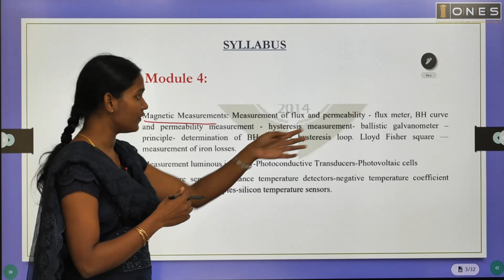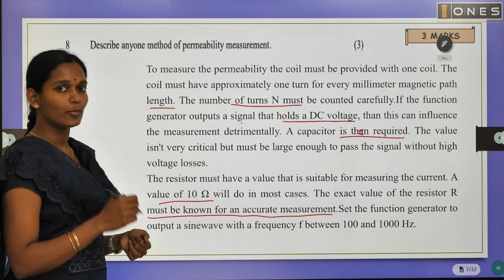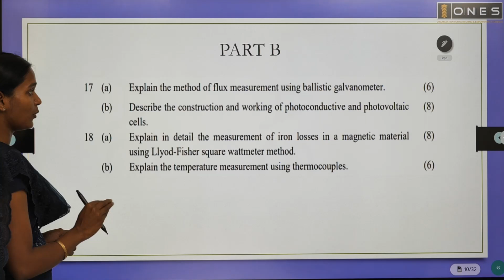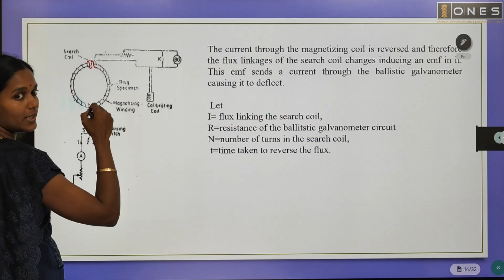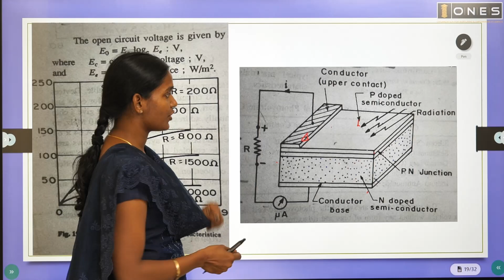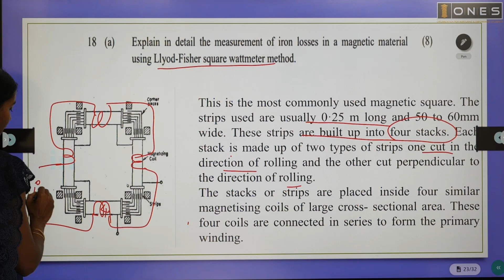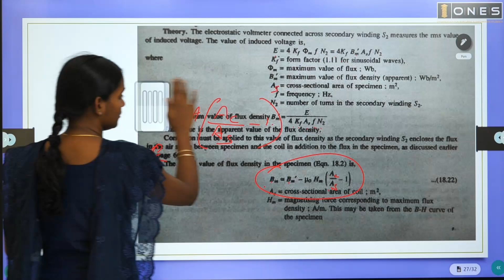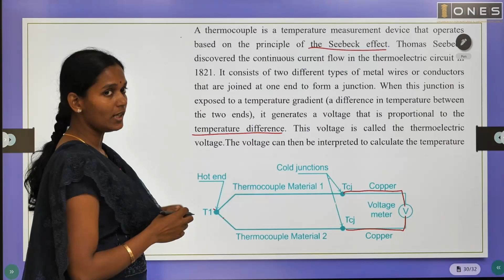S3 KTU 2019 Scheme QP Solution | EE | MEASUREMENTS AND INSTRUMENTATION | EET203 | Module4 - DEC 2021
BTECH S3 KTU MEASUREMENTS AND INSTRUMENTATION ELECTRICAL AND ELECTRONICS ENGINEERING | ONES

In this video, ONES provides solution of previous university exam question paper MEASUREMENTS AND INSTRUMENTATION  of subject code EET203 in 2019 KTU scheme. If you want to know or understand How to Prepare  MEASUREMENTS AND INSTRUMENTATION  for SEMESTER 3 KTU Exam watch this video.

ONES expert Ms. ASWATHY M S would mention the important points of MEASUREMENTS AND INSTRUMENTATION  and will discuss expected questions in this session, and help you score better in the subject for KTU EXAM.

BTECH S3 KTU PYQ Solution MEASUREMENTS AND INSTRUMENTATION #2019 SCHEME